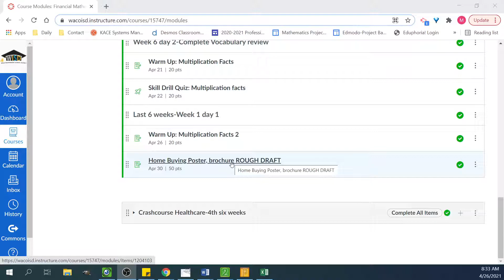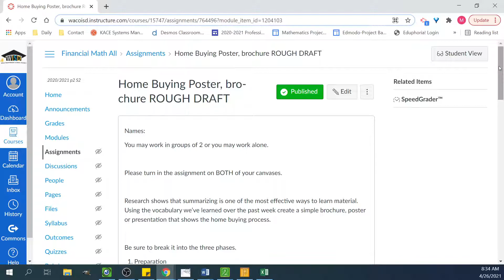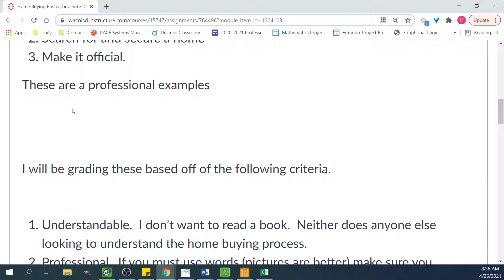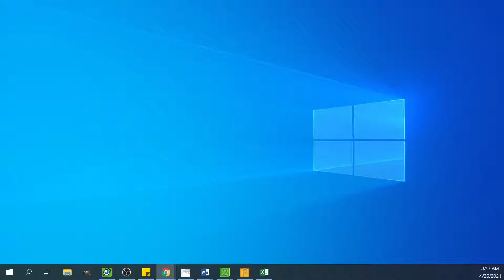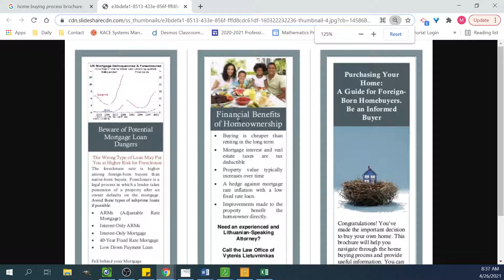Home Buying Brochure, poster or presentation.